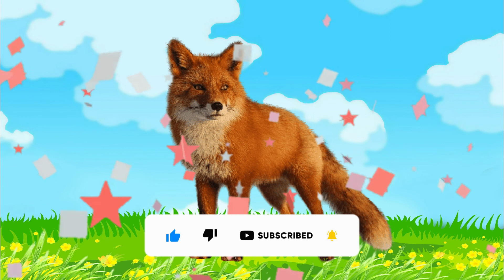Cute animals puzzle fox